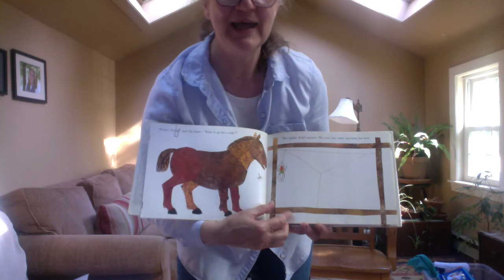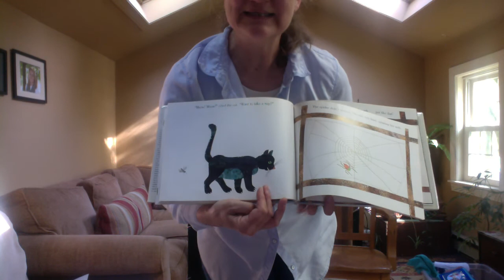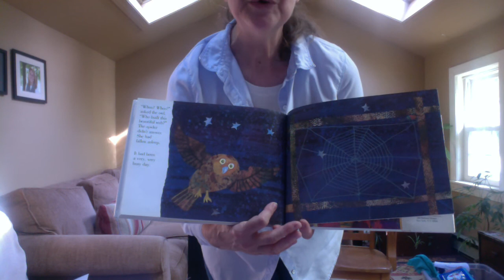Mother Goose Michelle #6